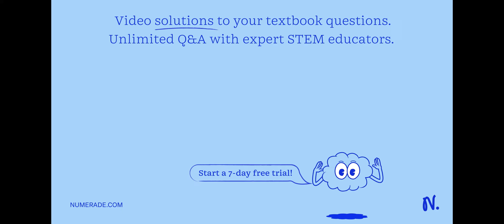Texts: 3 CaCO3 + 2 FePO4 - Ca3(PO4)2 + Fe2(CO3)3 For the above equation, assume we start with 100 …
Texts: 3 CaCO3 + 2 FePO4 -   gt; Ca3(PO4)2 + Fe2(CO3)3 For the above equation, assume we start with 100 grams of calcium carbonate and 45 grams of iron (III) phosphate. Answer the following questions: a) Which of the reactants is the limiting reagent? b) What is the maximum amount of each product that can be formed? c) How much of the other reagent is left over after the reaction is complete?